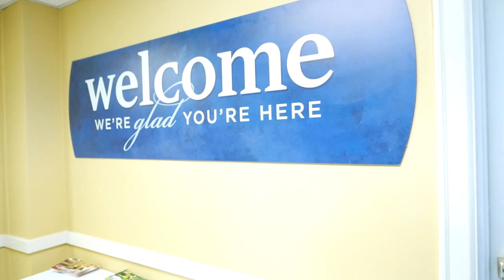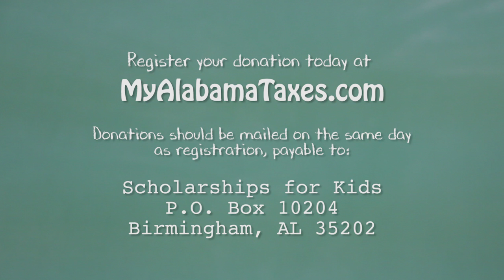Montgomery Christian School, Montgomery, Alabama